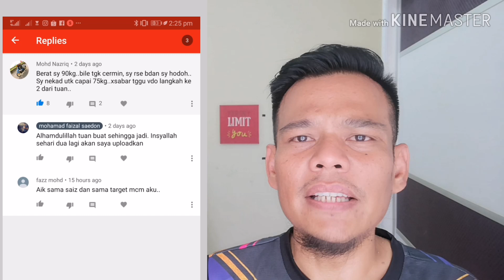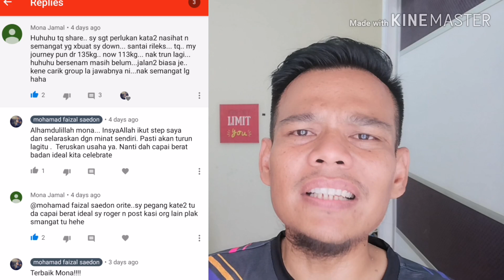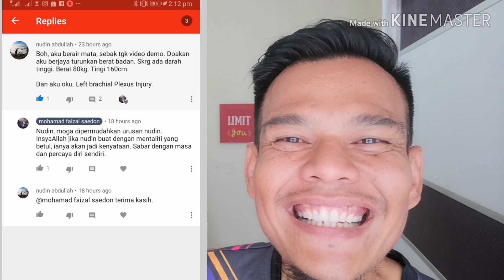Mohon Bantuan Semua dalam Usaha Kecil Saya.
Saya tidaklah pakar tapi saya berpengalaman. Bantu saya benteras obesiti yang menjadi wabak di Malaysia